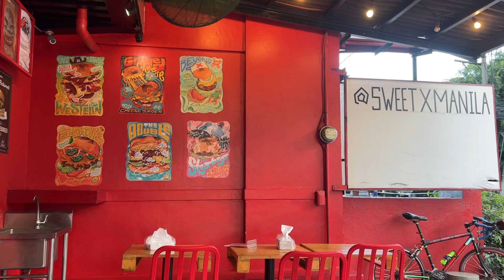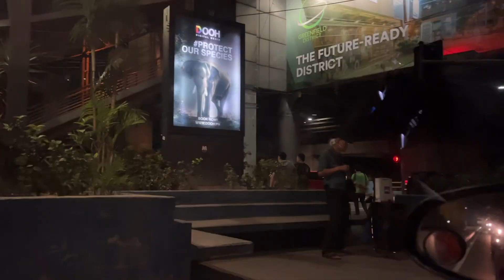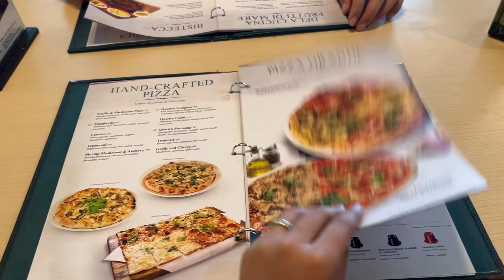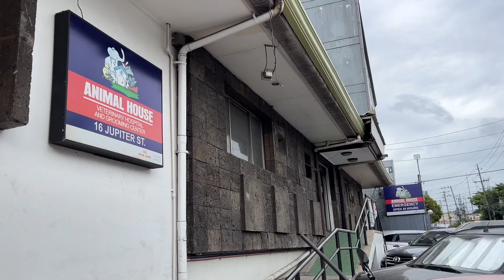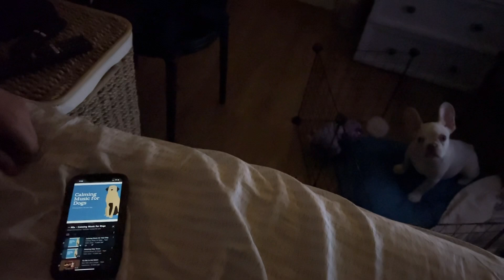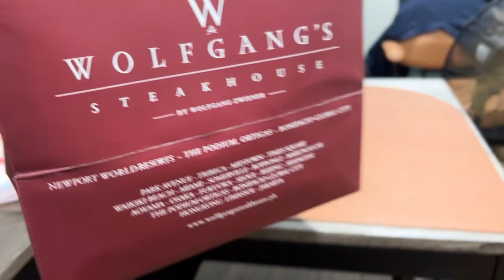Weekly Monotony (May 1-7 2023 Vlog)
Vlog 204

This week:

Koomi out of confinement • Exhausting Koomi days • Italliani's • Mario Bros • Sweet Ecstacy • Mesa with the family ♥️

00:00 Intro
00:43 Monday
03:29 Tuesday
05:05 Wednesday
06:51 Thursday
08:36 Friday
10:05 Saturday
11:02 Sunday